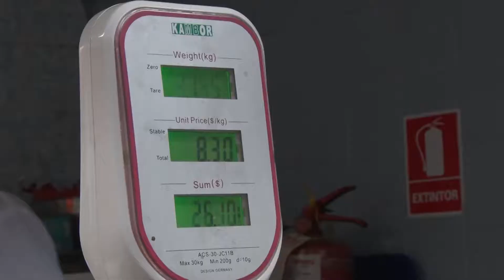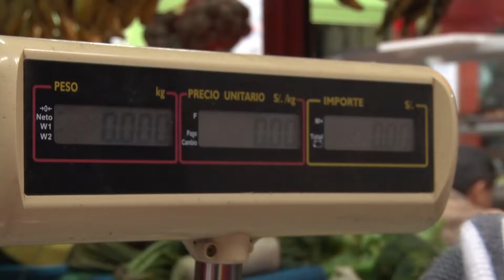Verificación de Balanzas en Magdalena